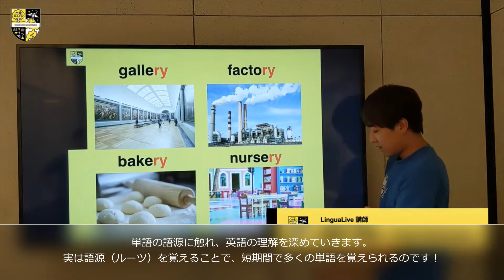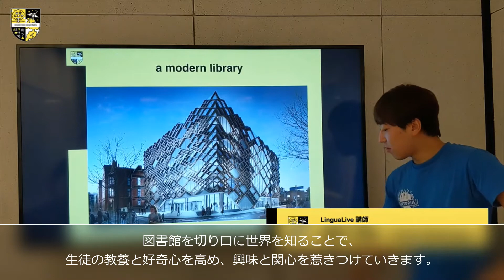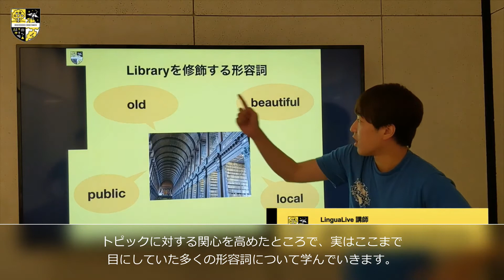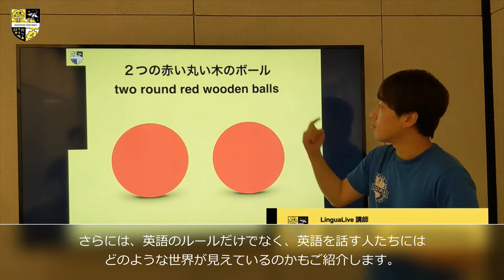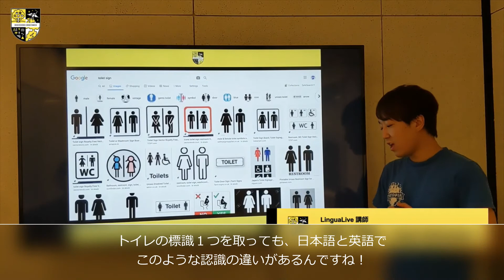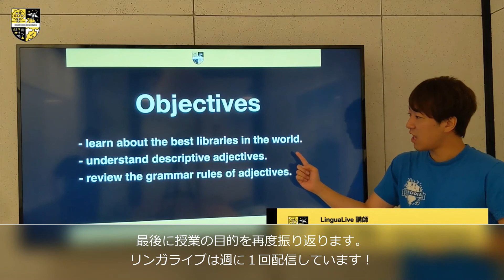Lingua Liveご紹介映像